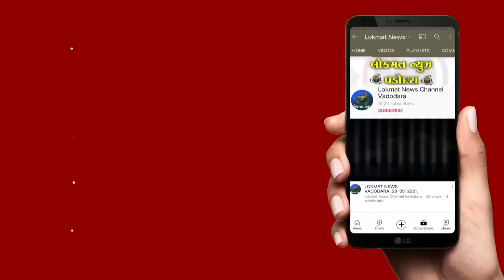જન્મ મરણની કચેરી ખાતે વિવિધ સમસ્યાને લઈ લોકોએ રોષ ઠાલવ્યો